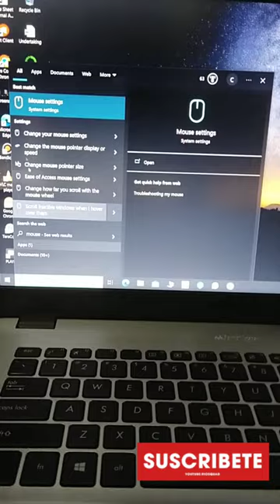Change Cursor Color and Size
changing the cursor size and color on a mac,
mac cursor color,how to change cursor color on mac,
how do i change the cursor color in windows 10